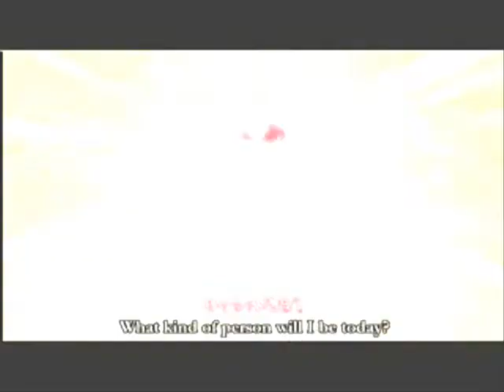Amuto :♥: Cheaters dillema.::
an amv about Amuto, what else? ;)